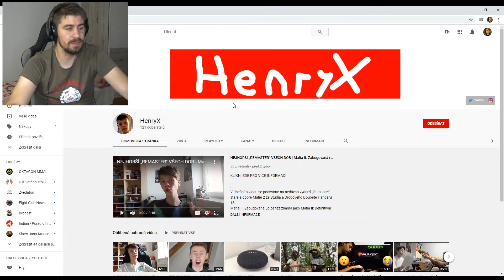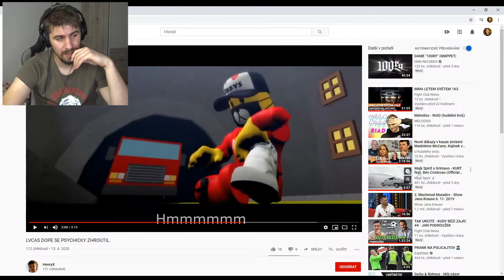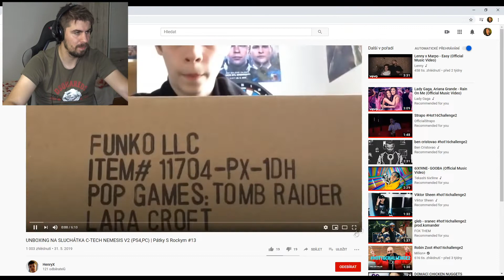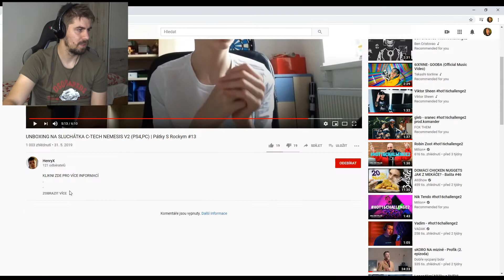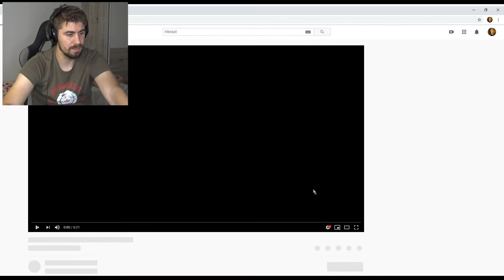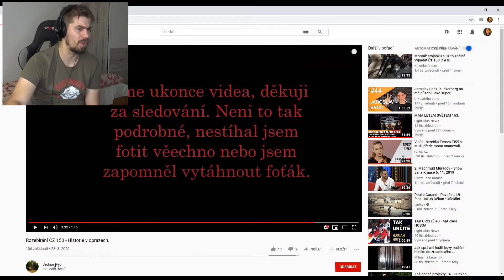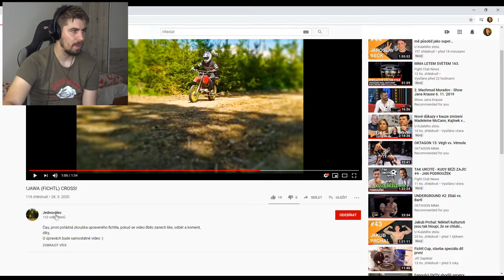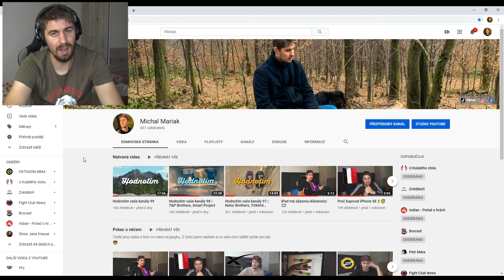Hodnotím vaše kanály 100 | HenryX, Jednoválec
00:00 - HenryX

10:21 - Jednoválec